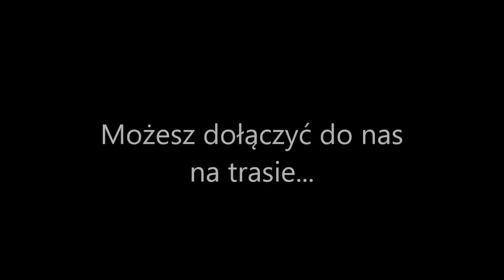Wyjście Pieszej Pielgrzymki MSF ze Świdra na Jasną Górę MSF 2018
W tym roku już tradycyjnie wyruszała z naszej parafii Piesza Pielgrzymka Misjonarzy Świętej Rodziny ze Świdra na Jasną Górę.

O godzinie 7:00 odprawiona została uroczysta Msza Święta rozpoczynająca pielgrzymkę, której przewodniczył ks. Kazimierz Świderski MSF - przewodnik. Towarzyszyli mu inni księża którzy będą pielgrzymowali, w tym przewodnik grupy biało - żółtej ks. Artur Winiarek MSF, klerycy, nowicjusze i pątnicy...

Następnie pielgrzymi i parafianie odprowadzający naszych pątników wyruszyli w trasę... by przez 10 dni wędrować do Matki Boskiej Częstochowskiej na Jasną Górę...

Wyruszyły dwie grupy: 10 żółta i 10 biało - żółta,   w grupach pielgrzymowanie rozpoczęło kilkaset osób..

Pamiętajmy o naszych pątnikach w swoich modlitwach...